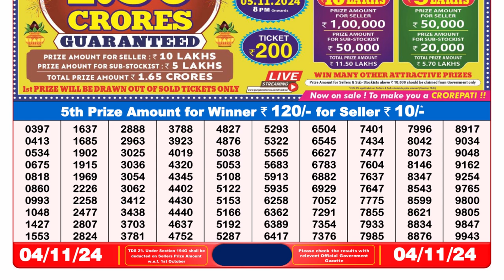🔴Lottery Sambad Live 08:00pm 04/11/24 Evening Nagaland State Dear Lottery Result Pdf Download